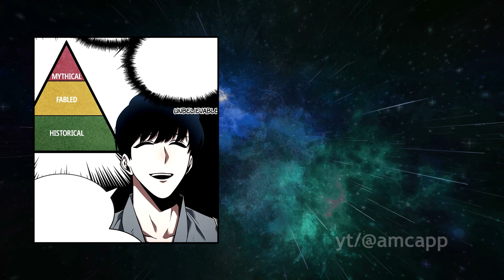(04) An Extra Background Character Finds Superhuman-Strength After Reading Too Much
Manhwa : Omniscient Reader’s Viewpoint
Chapter : 56-67

a bit of synopsis :

Somehow there is a SSSSS-rank weapon in the story, find how Dokja embarks on the journey to find it.
He lets the Supreme King to believe that Dokja has abducted the King's sister.
So he went on a rampage to find Dokja, in attempt to find his sister.